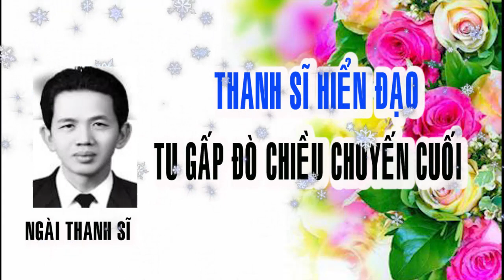HIỂN ĐẠO 🙏 ĐƯỜNG GIẢI THOÁT 🙏 TIẾNG NÓI TRONG HOA SEN 🙏 TU GẤP GẤP 🔊